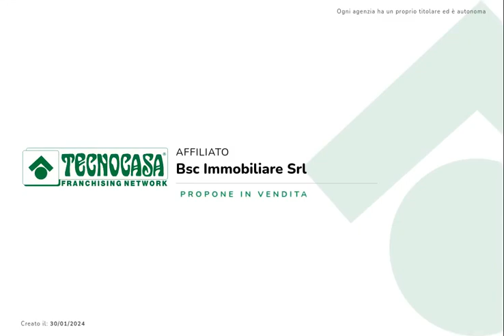ATTICO A REDONA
TECNOCASA BORGO S. CATERINA:

REDONA-

Proponiamo impedibile attico di 135 mq al 6° piano con vista aperta a 360° con terrazza panoramica di 30 mq

Inserito in contesto signorile con servizio di portineria.

L'appartamento è caratterizzato da una grande zona giorno luminosissima, tre camere, doppi servizi, ripostiglio, cantina. Possibilità di box nello stabile.

L'unità immobiliare sarà oggetto di completa ristrutturazione, consegna prevista fine estate 2024.

Verranno effettuati lavori di: nuova distribuzione degli ambienti, rifacimento impianto elettrico e idraulico con certificazione conformità, sostituzione rivestimenti, sostituzione serramenti e motorizzazione tapparelle, predisposizione induzione, predisposizione impianto aria condizionata, porte e portoncino blindato, tinteggiatura di tutti gli ambienti. Impianto di domotica, tapparelle e riscaldamento. Inoltre sarà fatto un cappotto interno con scambiatori d'aria per ottimizzare l'efficienza energetica e pompa di calore con climatizzazione (con installazione split) per poter arrivare ad avere la classe B.

Ampia possibilità di scelta di finiture di pregio possibile in una prima fase dell'intervento.

Possibilità box a 25.000.